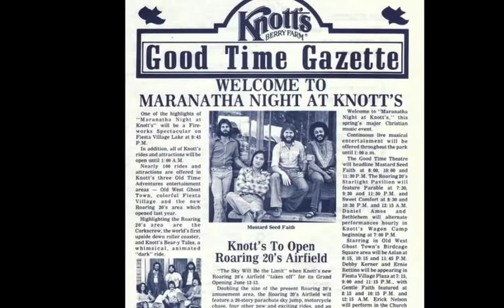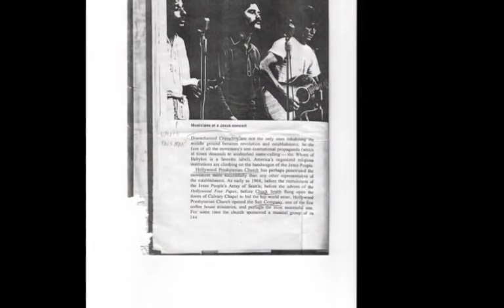Mustard Seed Faith "He's Always There"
1980
Mustard Seed Faith / Oden Fong / Pedro Buford / Lewis Mcvay / Darrel Cook